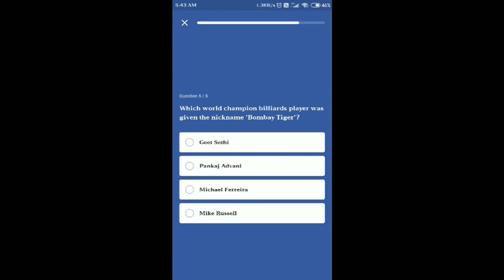Daily trivia quiz Answers Today | Flipkart Daily trivia Quiz Answers | 7 december 2020 | Trivia Ans